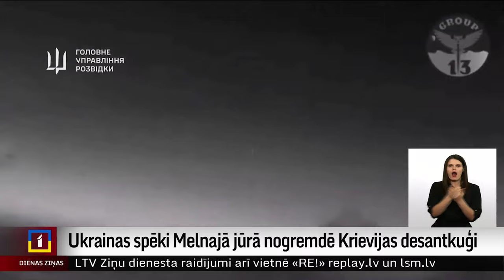Ukrainas spēki Melnajā jūrā nogremdē krievu desantkuģi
Ukrainas spēki agri no rīta nogremdējuši Krievijas Melnās jūras lielo desantkuģi “Cezar Kuņikov”. Tā vēsta Ukrainas armijas ģenerālštābs.